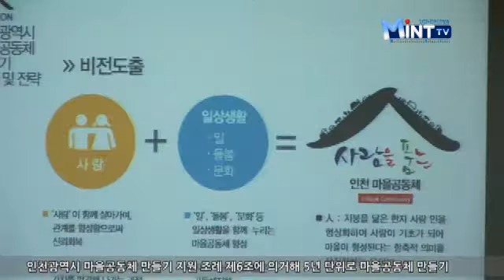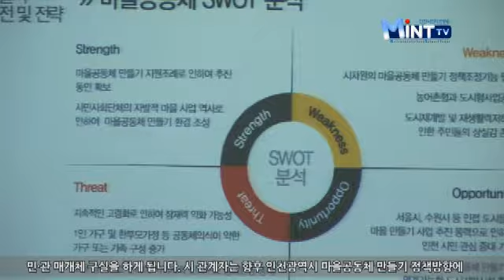인천시, '마을공동체 만들기' 기본계획 시민설명회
인천시는 '인천 마을공동체 만들기 기본계획에 대한 시민설명회'를

이번 설명회는 인천광역시 마을공동체 만들기 지원 조례 제6조에 의거해
5년 단위로 마을공동체 만들기 정책방향과 주요 실행 방안에 대한
시민 의견 수렴을 위해 마련됐습니다.

이날 설명회는 인천발전연구원 주관으로
기본계획과 마을공동체 만들기 지원센터에 대한 설명에 이어
종합토론과 질의응답이 이뤄졌습니다.

인천 마을공동체 기본계획에는 정책동향, 여건 분석, 지원 사업,
실행방안 및 단계별 전략 등이 수록돼있습니다.

특히 각계의 다양한 의견을 수렴하기 위해
인천광역시 마을공동체 만들기 위원들의 사전자문을 통해
기본계획을 수정 보완했습니다.

시는 최근 중구 내동에 주민 주도의 마을 개발 사업을 지원할
인천시 마을공동체 지원센터를 개소했고,
이번에 개소된 마을공동체 지원센터는 주민과 시를 연결하는
민·관 매개체 구실을 하게 됩니다.

시 관계자는 향후 인천광역시 마을공동체 만들기 정책방향에 대한
각계 의견을 수렴하고, 주민과 지자체 간 지속적인 협력 시스템
구축 방안에 대해서도 함께 논의할 예정이라고 전했습니다.

MintTV 뉴스 백지나입니다.